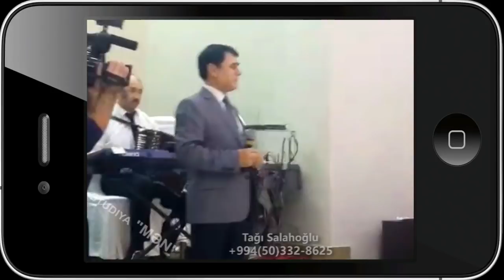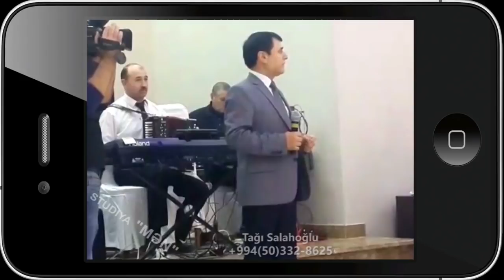Tagi Salahoglu 🎤➤ Mugam ➤ CANLI ➤ Telefon chekilishi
KANALA YAZILIN ===VİDEONU LAYK EDİN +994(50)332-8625 , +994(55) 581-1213.